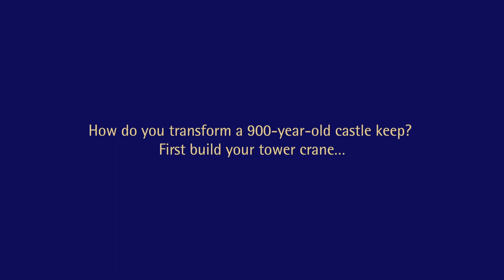Building a Tower Crane at Norwich Castle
On 30 September 2020, a 136 ft tower crane was constructed at Norwich Castle. This crane will be at the centre of the Royal Palace Reborn project to restore the Norman Keep to its original splendour. How do you go about constructing a huge crane on a scheduled ancient monument alongside a 900 year old Castle? Find out here!